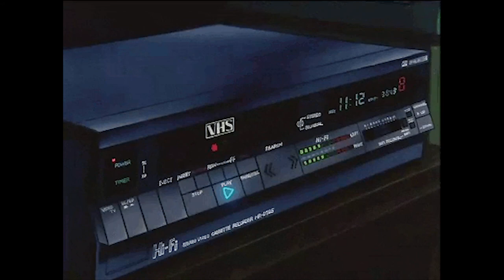Quadra 650 - VHS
A E S T H E T I C S !

Playlists Sunday and Wednesday
Original content and repost Mon/Fr

If ultimatly you want the content removed we can do that too!